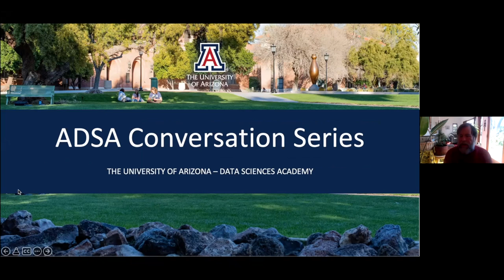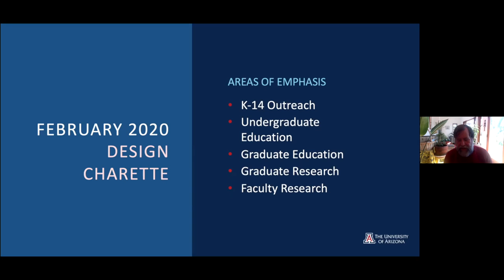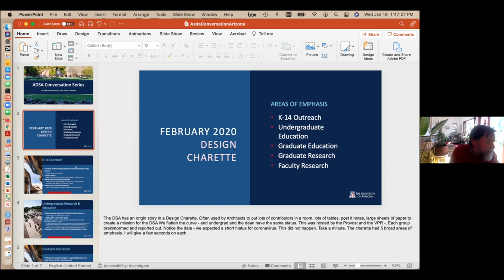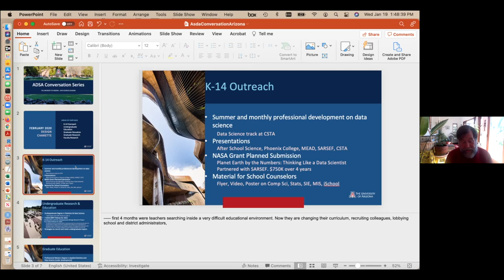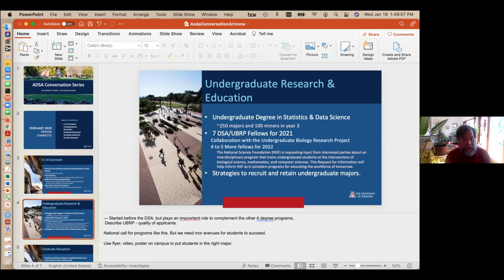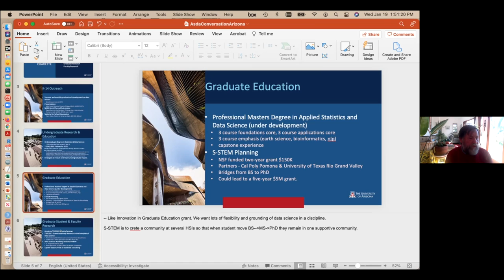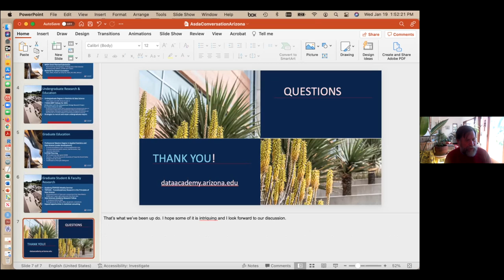University of Arizona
Update presented by Joe Watkins (University of Arizona)